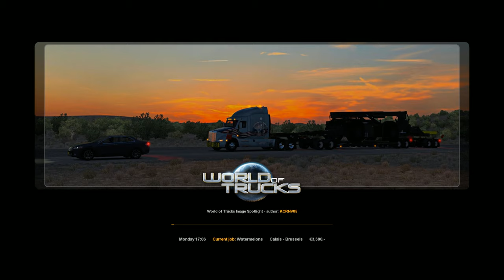Pakistan Euro Truck Simulator 2 Cargo Volvo Truck in Pakistan in Urdu 2019 Ep#3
My Computer Details
Dell Optiplex 3020 SSF
Processor: Intel Core i5 4570@3.20Ghz
Graphics: MSI Geforce  GTX 1050Ti 4GB Low Profile
RAM :16 GB ELITE PLUS

I Hope You Guys like This Episode On Euro Truck Simulator 2

I edited This Project on Adobe Premier Pro CC 2018
I know this is Not Good Editing Skills But I’m Still learning